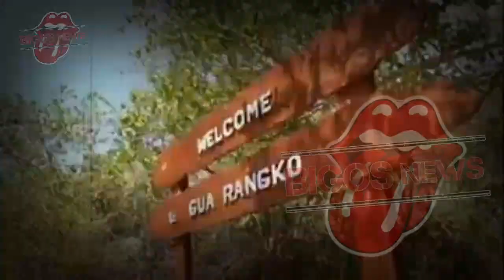GOSIP ARTIS HARI INI~SYAHRINI LESBIAN ?